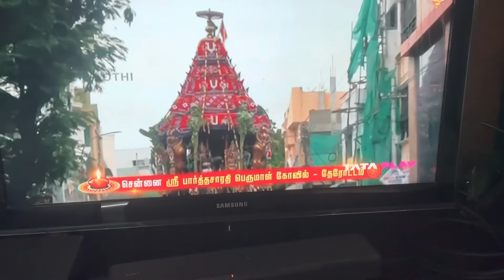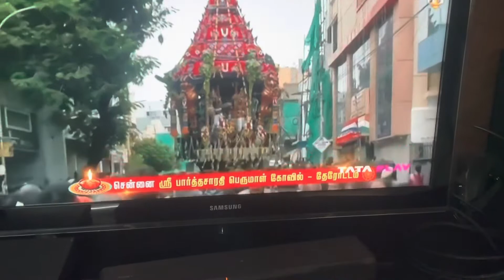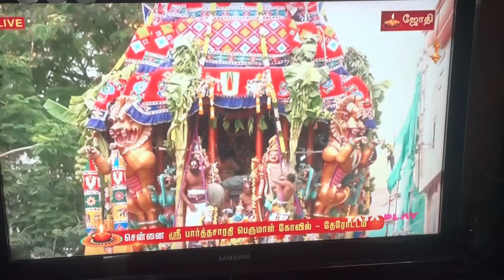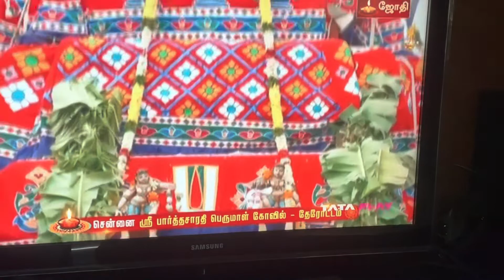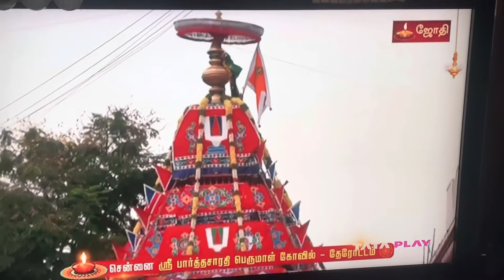Parthasarathy temple charriot and our song on Him in the background🙏🏾🙏🏾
எங்களது எளிய கிருஷ்ணன் பாடல் ஶ்ரீ பார்த்தசாரதி கோஇல் தேரோட்டத்தில் இன்று காலை🙏🏾🙏🏾🙏🏾